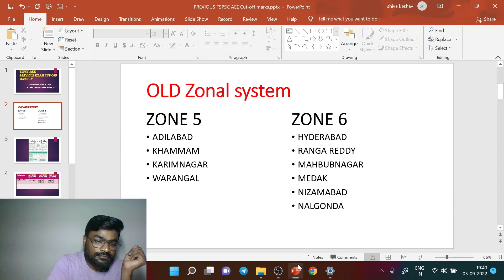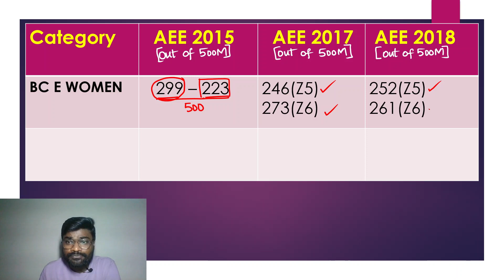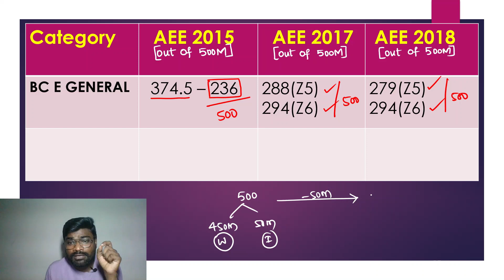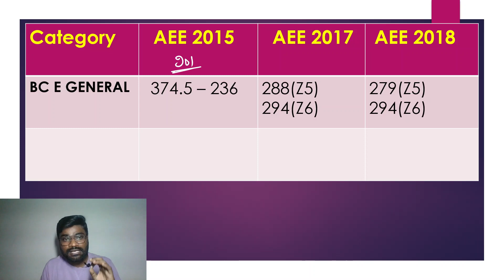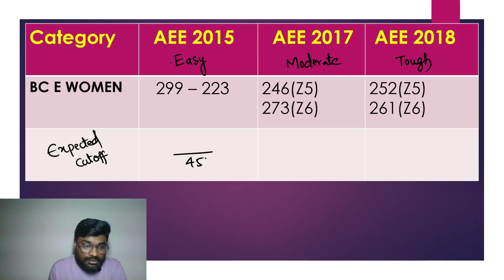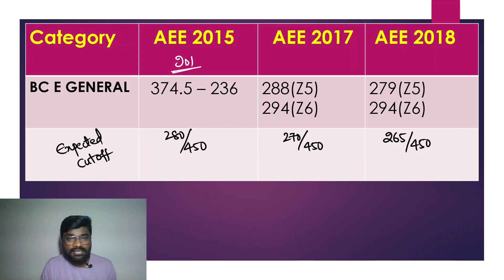TSCPSC AEE cutoff marks | BC E Category AEE cutoff marks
Dear students,

To purchase the full course of civil engineering click on the following link:

Validity: 2 years

We  Launched the "Indian polity Test series along with hand written notes in our app"

Validity: 2 years

@Civil index
Join civil index
📌Daily quizzes and their explanation.
📌 effective revision of subjects
📌Doubts clearance and discuss
📌Civil engineering AE/AEE guidance
About us :
U.Shivakeshava AEE Telngana
6+ years of teaching of experience AEE , GATE since 2015